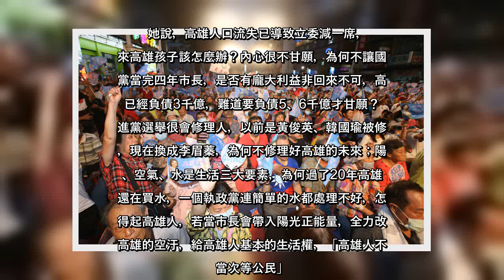✅ 國民黨高雄市長候選人李眉蓁今晚成立競選總部，李眉蓁近日因論文抄襲事件飽受壓力，面對外界排山倒海的批評，今晚再度落淚。李眉...